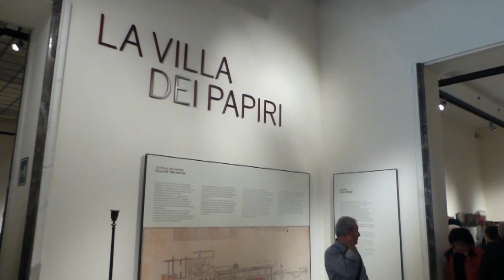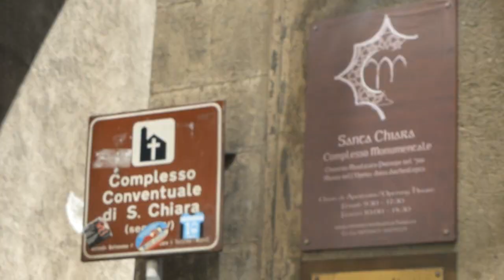Pasquetta discovering Naples